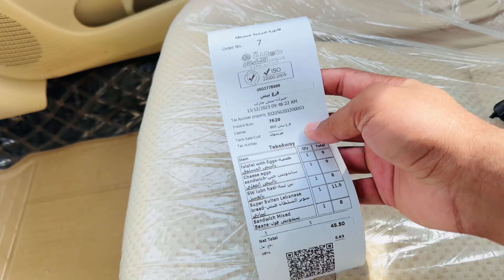Saikh khas , Amil Manzali visa for food delivery Work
YouTube Queries 🇸🇦🇸🇦

Your Brother
Sajjad Hussain Rongha from muzaffargarh pakistan  🇵🇰